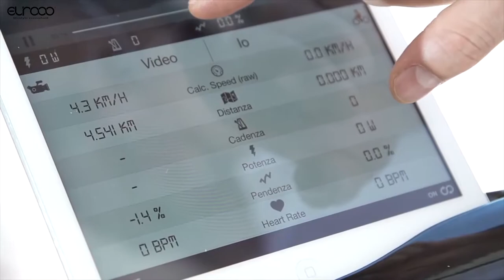Ciclotte is an innovative exercise bike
Ciclotte not only is the only design exercise-bike existing in the market and an exclusive furniture complement, but it is also unique under a technological point of view since it is the first exercise bike to use an electro-magnetic resistance system with epicycloids transmission.